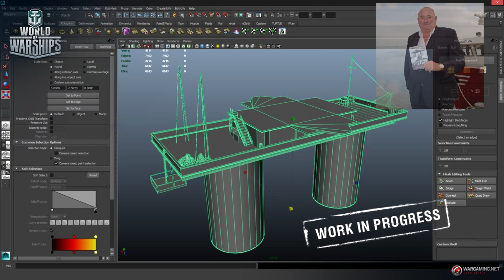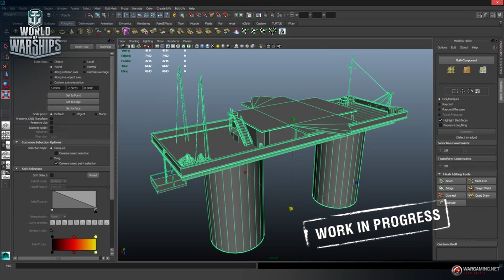NEUER HAFEN, Fürstentum Sealand! - World of Warships | [Info] [Deutsch] [60fps]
Ein neuer Hafen ist im Supertest und deshalb noch "Work on Progress" und es ist einer den wahrscheinlich niemand erwartet hat. Mehr Infos, wo er liegt und was seine Geschichte ist, erfahrt ihr im Video.
LG Andre
» Amazon «
Amazon Prime Test Mitgliedschaft:
Amazon Audible Hörbücher
Amazon Musik Unlimited
euer Andre.